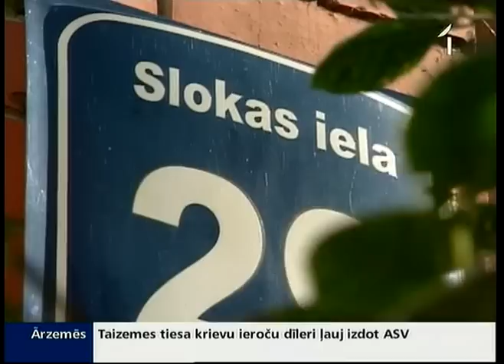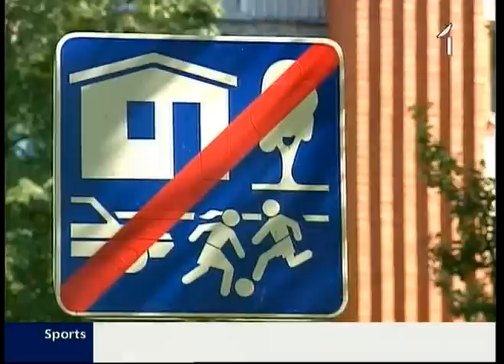Bērnam no ilgās raudāšanas iestājas šoka stāvoklis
Māte, ejot uz veikalu, savu trīs gadus veco meitu atstāj mājās vienu pašu, taču pārnākot, bērna vietā atrod zīmīti ar aicinājumu ierasties policijā. Lai gan Bērnu tiesību aizsardzības likumā norādīts, ka bērnu līdz septiņu gadu vecumam nedrīkt atstāt bez uzraudzības, māte sākumā nav sapratusi, kāpēc policija tā uztraucas, jo bērns arī iepriekš ir palicis viens pats. Taču meitenītei no ilgās raudāšanas jau bija iestājies šoka stāvoklis